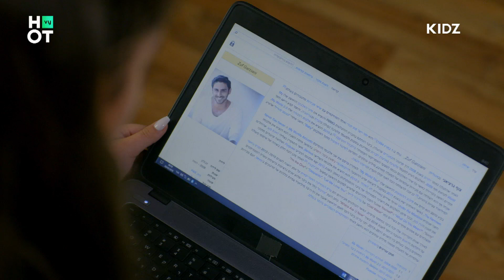כפולה 4 - שחר ונועה מתקרבים | הצצה לפרק 20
קבלו הצצה לפרק 20  של "כפולה" עונה 4

תקציר: נעה קירל עומדת לטוס לחלל בחללית התיירים הראשונה בהיסטוריה - ההנדריקס גלקטיק! הבעיה, איש בתלבושת מוקיון שטנית, שחש עצמו גיבור על, ומאוהב בנעה, מתכנן לשבש את ההמראה ולפגוע בכל מי שיקר לה ובמיוחד בשחר.

ימים א'- ד' בשעה 15:30 חינם ב- HOT VOD young  ובערוץ KIDZ